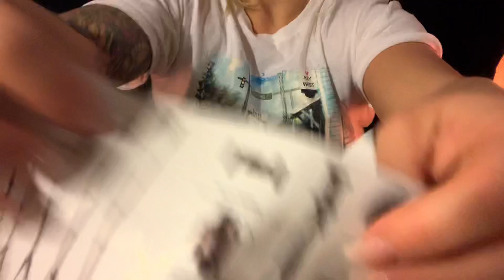⚡️ASMR Fast & Aggressive // Mystery Unboxing 📦❓// Triggers for Sleep & Relaxation // Whispered 🤫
Hi friends! 👋🏼 I love fast and aggressive unboxing videos so I decided to make my own! Hope you all enjoy it! 💕 Please let me know how you like the new set up; I think it makes for a more intimate and cozy aesthetic 😊

5min for $10
10min for $19
15min for $28